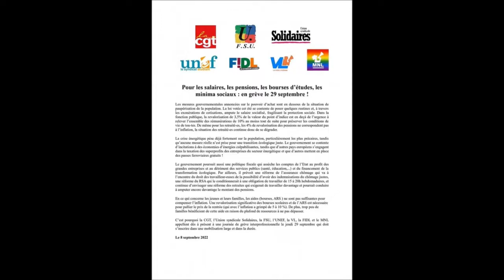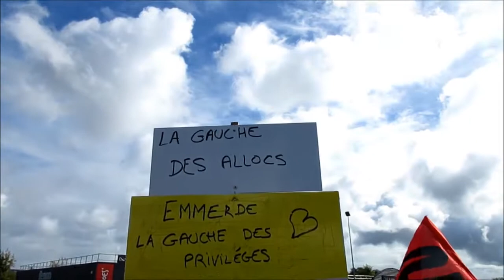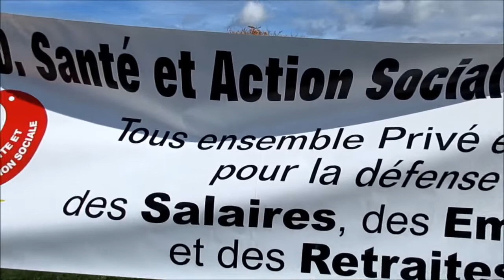Convergence - Rassemblement du 29-09-2022 pour les hausses de salaires